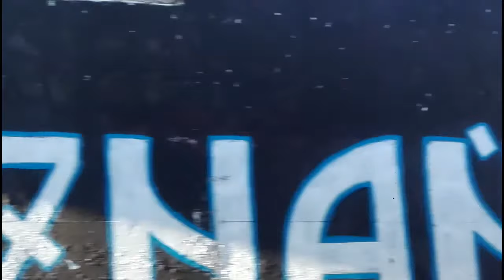MPK Poznań | Linia 14 | Konstal 105NaDk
Przejazd wahadłowym Konstalem na linii 14.
Konstal 105NaDk ma dwie kabiny i drzwi tylko z jednej strony. W Poznaniu jest często wykorzystywany w jeździe "pod prąd".

Info:
Zajezdnia:Głogowska
Rocznik:1980

Trasa:

Os. Sobieskiego￼

Szymanowskiego￼

Kurpińskiego￼

Lechicka/Poznań Plaza￼

Aleje Solidarności￼

Słowiańska￼

Most Teatralny￼

Rondo Kaponiera￼

Dworzec Zachodni￼

Park Wilsona￼

Rynek Łazarski￼

Głogowska/Hetmańska￼

Krauthofera￼

Sielska￼

Górczyn